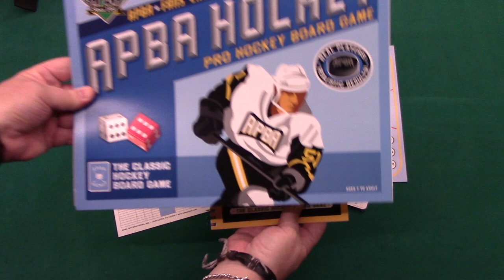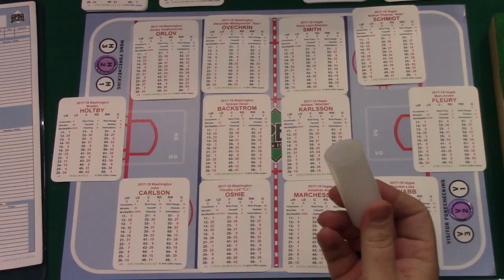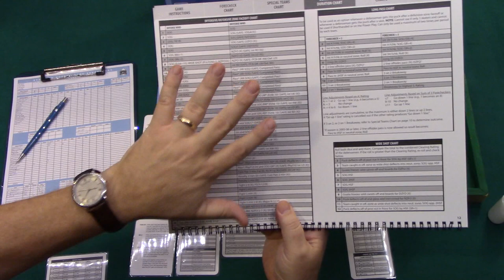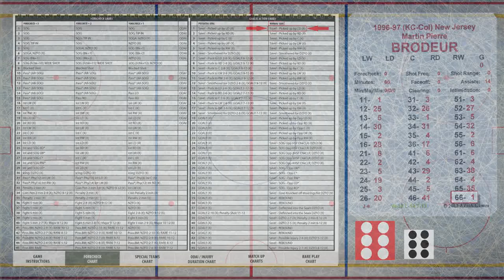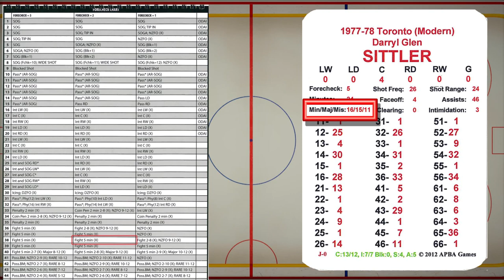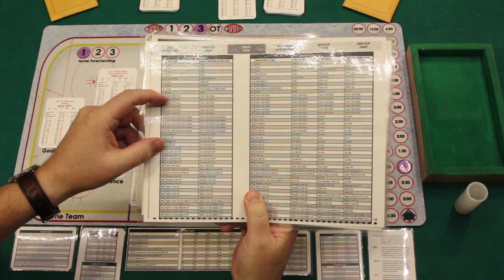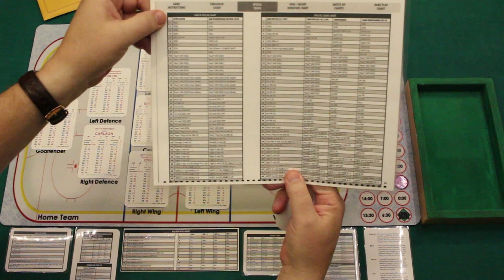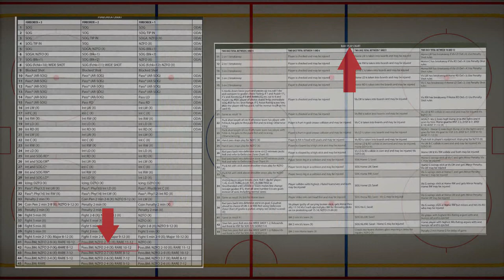APBA Hockey Gameplay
APBA Hockey Rules and Gameplay.